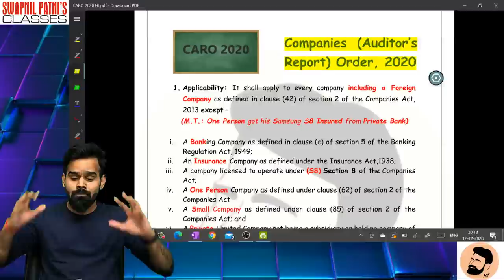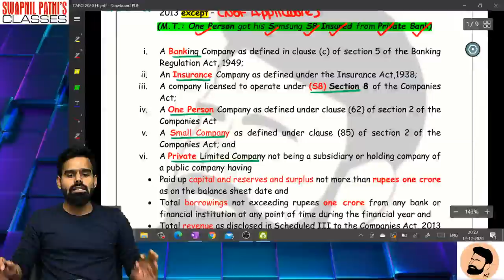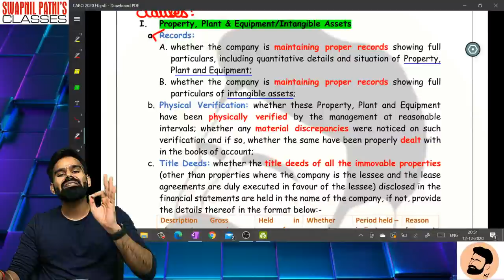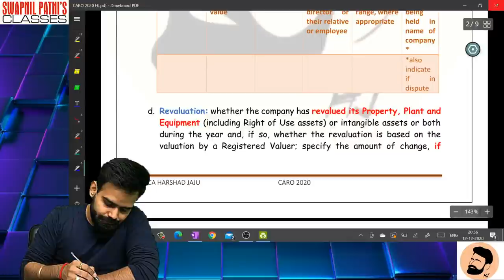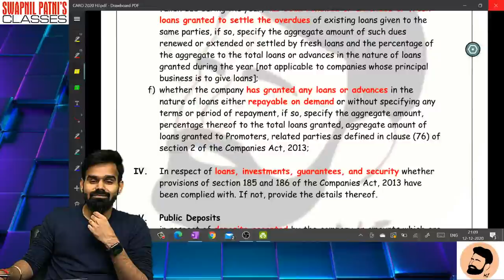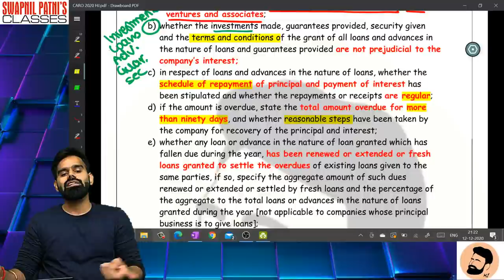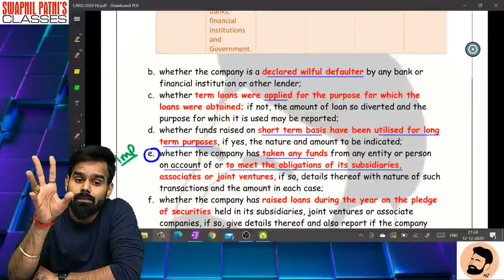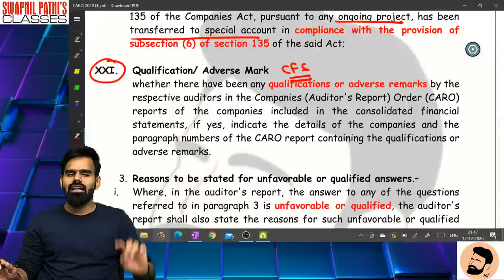CARO 2020 | CA HARSHAD JAJU | MAY 21 and Onwards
Hello Friends,

Follow CA Harshad on Instagram @caharshad